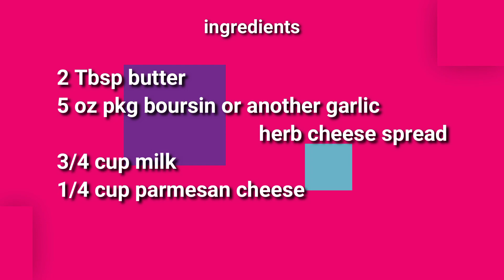Easy Cheese Sauce Recipe | How To Make Cheese Sauce | MOLCS Easy Recipes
Easy Cheese Sauce

Makes a great sauce for pasta, noodles or vegi's

2 Tbsp Butter
5 oz Pkg Boursin Cheese  (or any garlic herb cheese spread)
3/4 C Milk
1/4 C Parmesan Cheese - grated

Heat butter in a small pot over medium heat.  Add milk, boursin & parmesan, whisk until combined.
Once heated through turn off heat & let rest a few minutes for it to thicken.